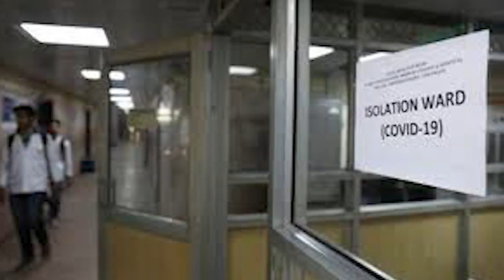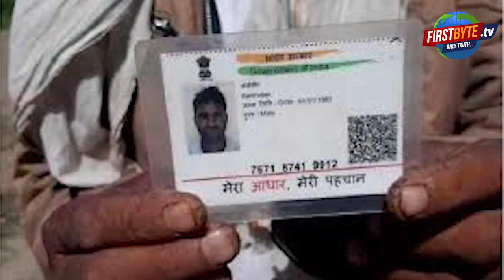शामली में कोरोना संदिग्ध ने अस्पताल में लगाई फांसी ।। शामली